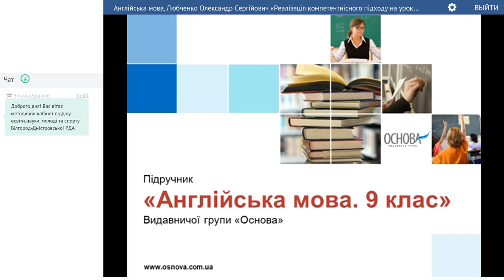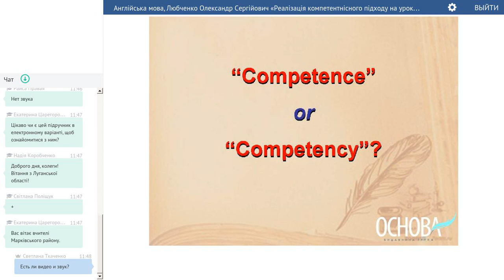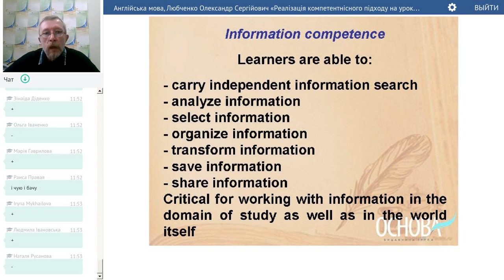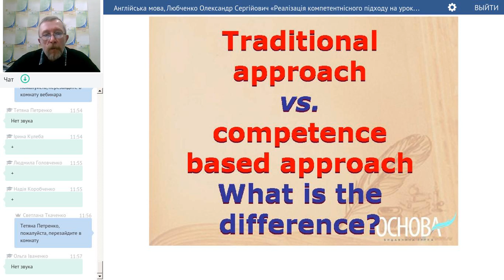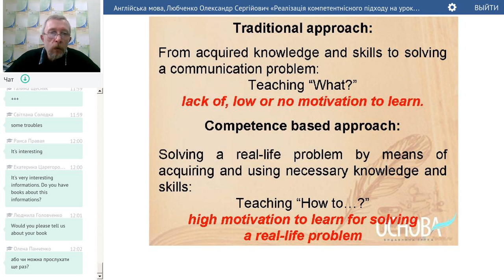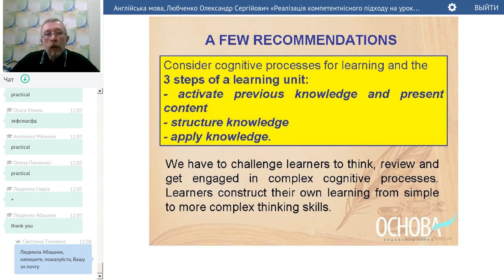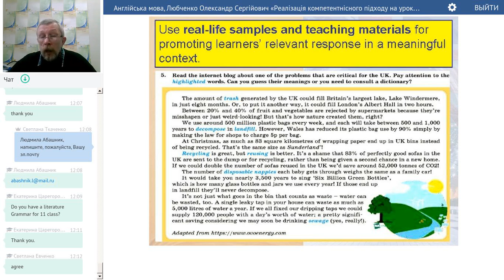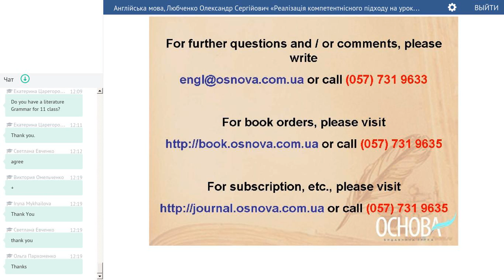Англійська мова, Любченко Олександр Сергійович, 01.02.2017